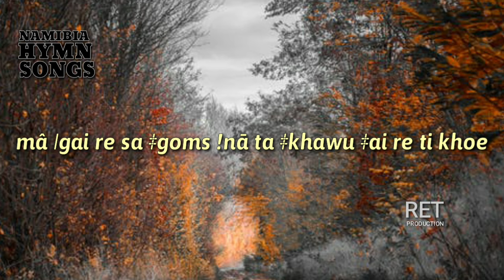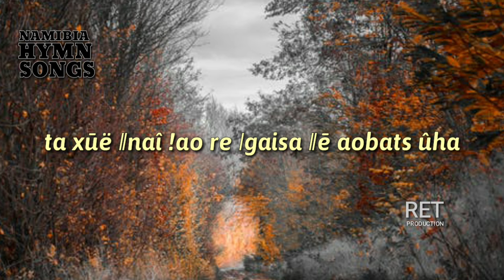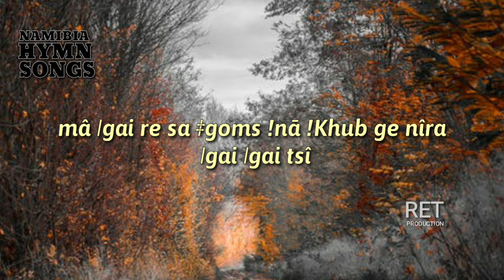mâ ǀgai re sa ǂgoms !nā ta ǂkhawu ǂai re ti khoe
Jerrow Tsamaseb